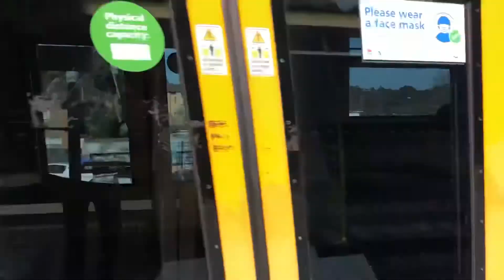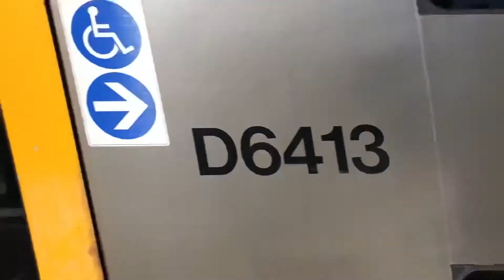Transport for Sydney Vlog 144: Dulwich Hill Part 2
Vlog 144
Dulwich Hill trainspotting: Part 2